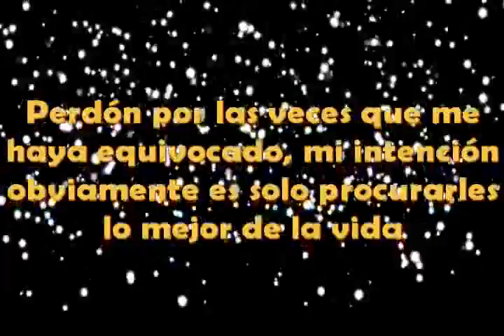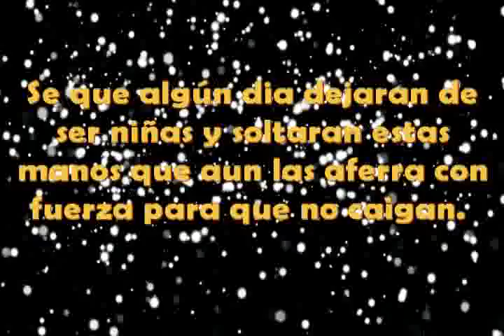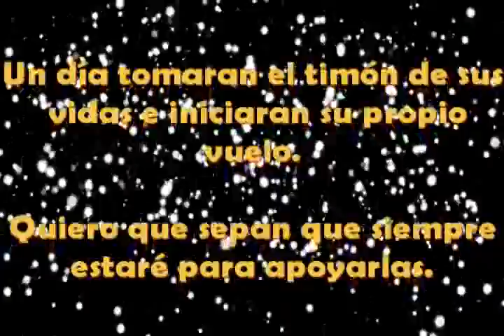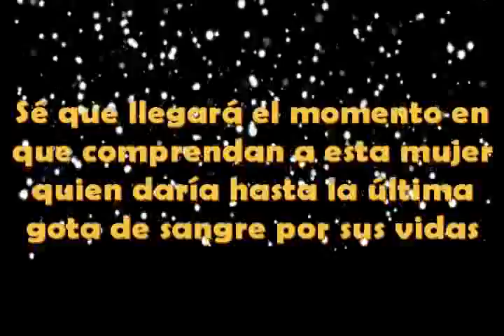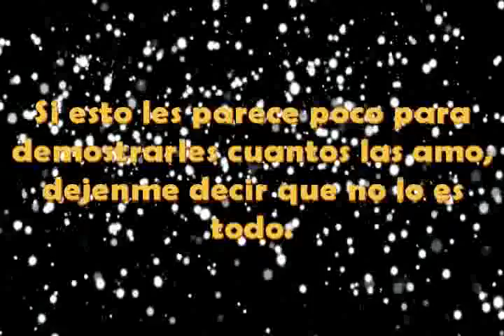Elissa y Yulissa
Elissa y Yulissa Magicas Princesas